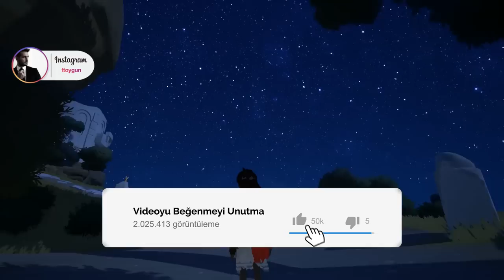Epic Store Epic İşler Yapıyor! Ücretsiz Rime